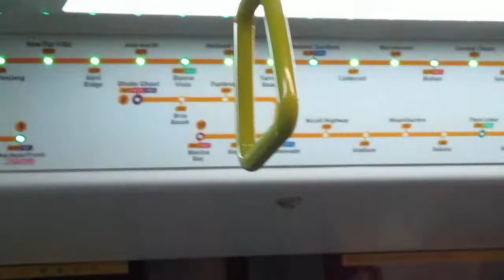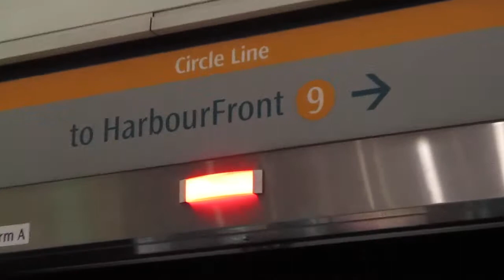SMRT C830C Set 851 from MacPherson - Serangoon (to HarbourFront)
July 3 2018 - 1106 hrs to 1113 hrs.